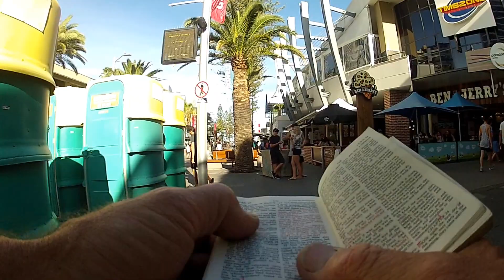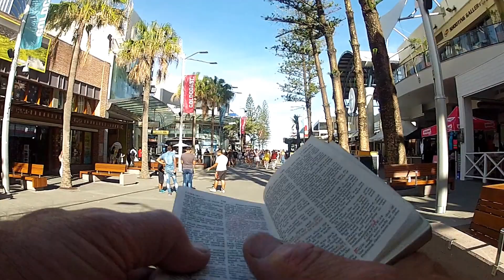Schoolies 2016 Preaching #3